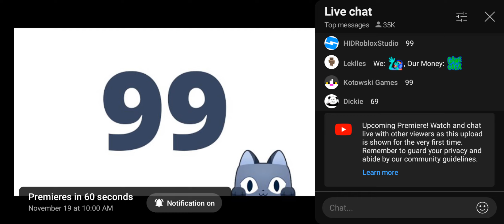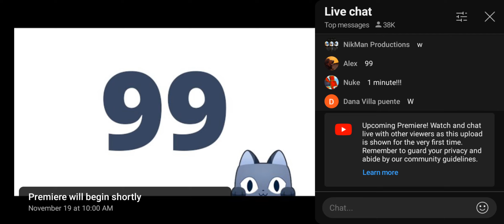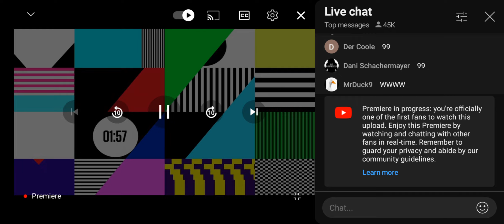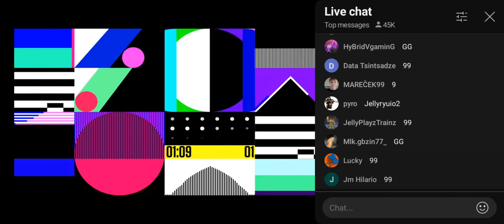New psx reveal trailer